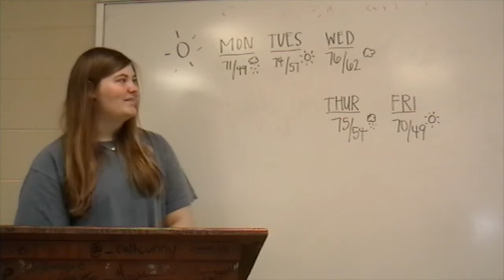26-2 Week in News DAC82247 9EA7 4925 A321 07288FB2ADC7